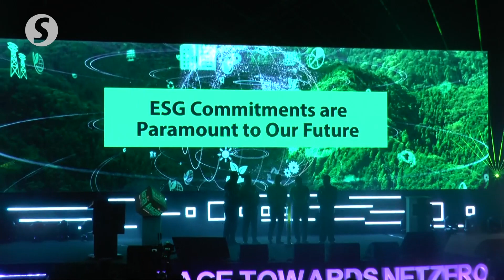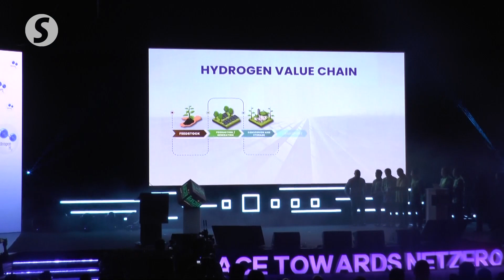Malaysia on path to be regional RE leader with the launch of HETR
Malaysia’s Hydrogen Economy and Technology Roadmap (HETR) has been launched, propelling the country to the forefront of the energy transition and towards becoming a regional leader in the renewable energy (RE) industry.

Deputy Prime Minister Datuk Seri Fadillah Yusof launched the HETR during the opening ceremony of the 14th International Greentech and Eco Products Exhibition and Conference Malaysia (IGEM 2023) on Thursday (Oct 5) in Kuala Lumpur.